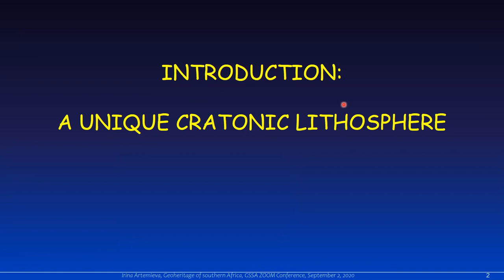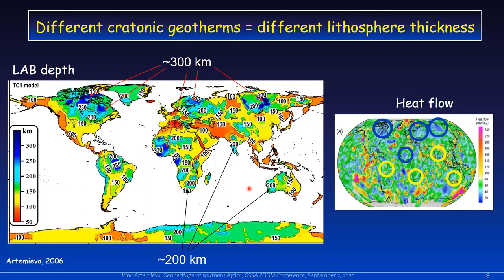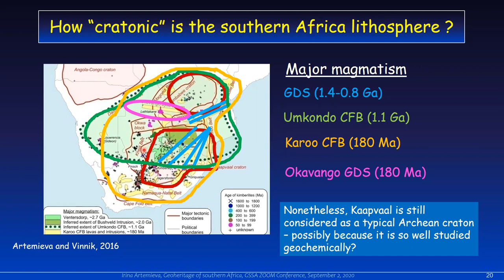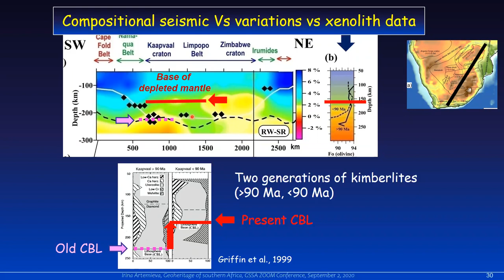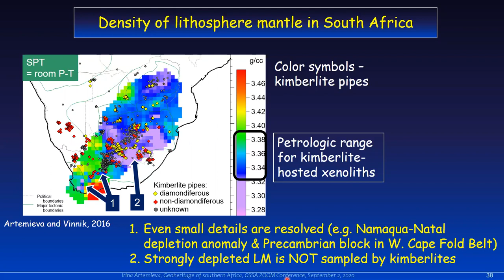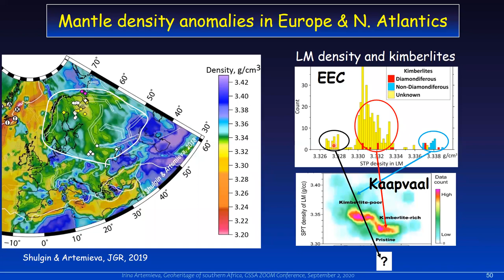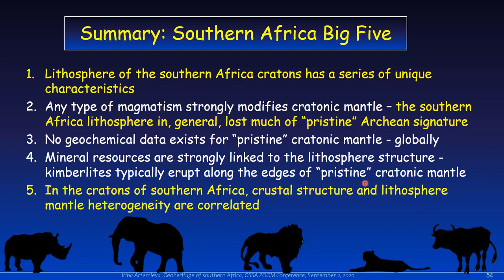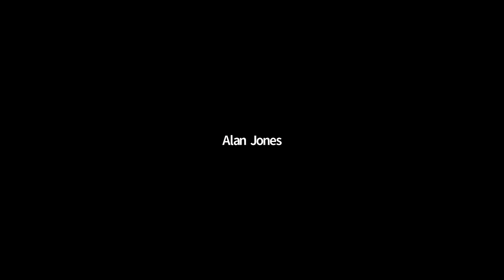The Kaapvaal Craton – the deep roots of Geoheritage in southern Africa - Prof Irina Artemieva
2 September 2020  GSSA Lunchtime talk with Prof Irina Artemieva

The Kaapvaal Craton – the deep roots of Geoheritage in southern Africa

Part of the GSSA Geoheritage Division's series of talks on South Africa’s rich Geoheritage.

The foundation of South Africa’s extraordinary Geoheritage is the Kaapvaal Craton and its deep diamondiferous roots. Kimberlites bring these diamonds to surface, and the evolution of the craton during kimberlite magmatism is one of the aspects to which Irina Artemieva has turned her attention in her groundbreaking studies of the Kaapvaal and other cratons. We are grateful to Irina for bringing her fresh insights to us across the nine-hour difference in time zones between the USA west coast and South Africa.

She has worked as a researcher at the Russian/USSR Academy of Sciences (Moscow), as Associate Professor at the Universities of Uppsala (Sweden) and Strasbourg (France), as a Senior Researcher at the US Geological Survey (Menlo Park, CA), and as Professor of Geophysics at the University of Copenhagen (Denmark).

She is the author of a 794 pages-long monograph with Cambridge University Press “The lithosphere: An interdisciplinary approach” (2011) and (co)author of research papers on diverse aspects of continental dynamics with focus on thermal structure of continental lithosphere, compositional heterogeneity of cratonic lithosphere mantle and its mineral resources, and recognition of non-representativeness of xenolith sampling. Irina Artemieva is elected member of the Royal Danish Academy of Science and Letters, the European Academy of Sciences “Academia Europaea”, and International Eurasian Academy of Sciences, and elected Fellow of the Geological Society of America. She is Editor-in-Chief of Journal of Geodynamics (Elsevier), Associate Editor of Tectonophysics, Nature Scientific Reports and 3 other journals.

Irina has been/is a member of national research councils and accreditation panels in geosciences in several European countries, was Council member of the European Geoscience Union (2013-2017), and presently is a Task Force Leader on mineral resources of the International Lithosphere Programme and Council member of the International Heat Flow Commission.